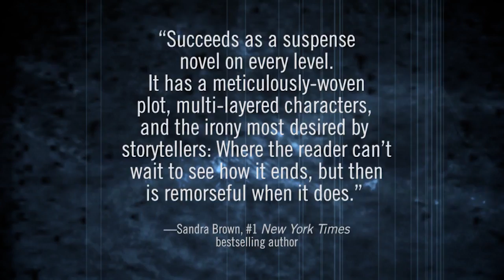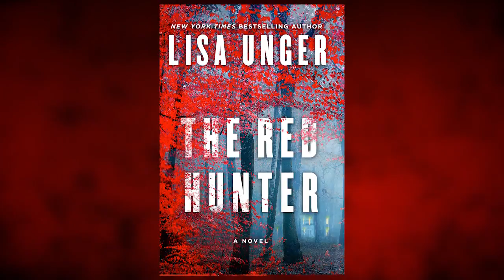THE RED HUNTER by Lisa Unger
In New York Times bestselling author Lisa Unger's latest standalone novel of psychological suspense, THE RED HUNTER, two wronged women on very different paths find themselves in the same dark place…